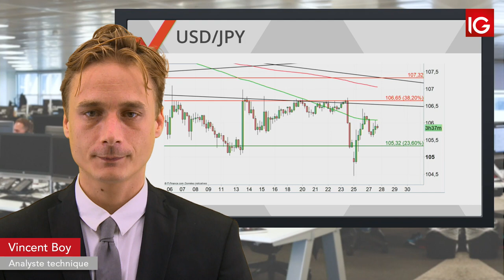Bourse - USDJPY, la baisse pourrait s’intensifier - IG 28.08.2019